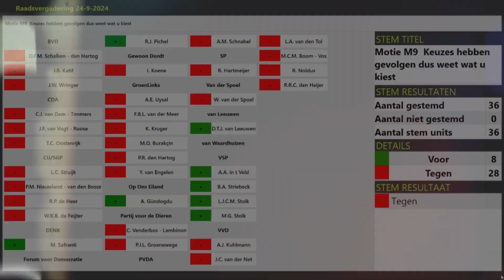Keuzes hebben gevolgen